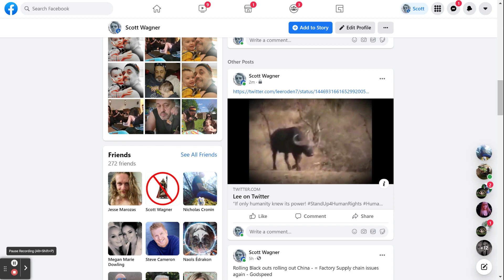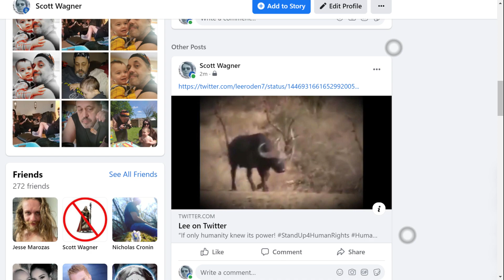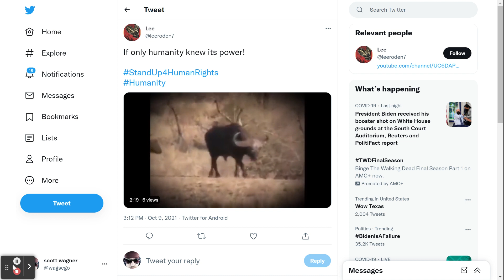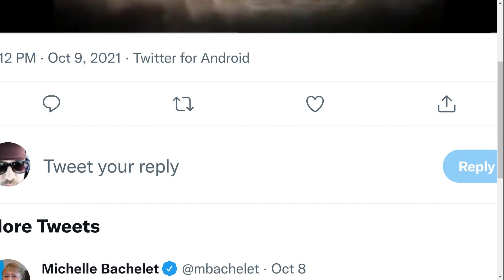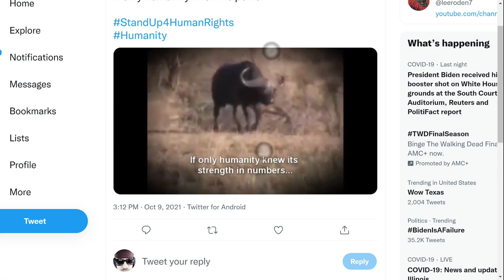The New Preview Fauci Trailer - "Culling the herd" | Children - Based on True Events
5 Year olds are about to be at bat -
Godspeed !

This is a story - has nothing to do with 2021 - nope